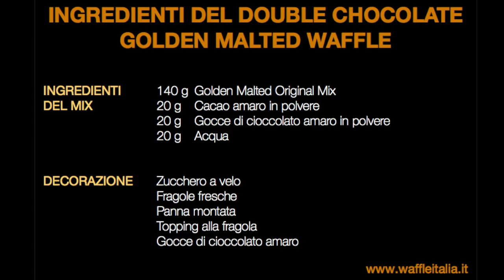6. Golden Malted - Il Choko Waffle (dolce)